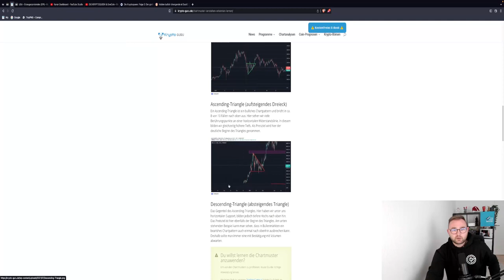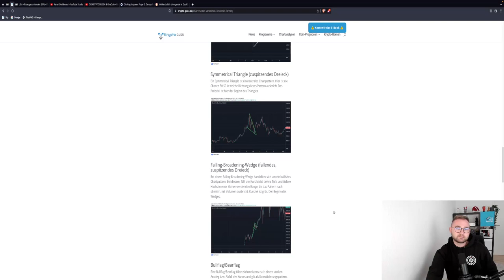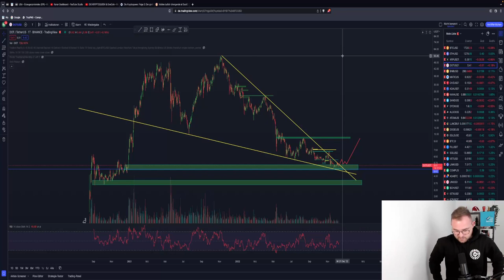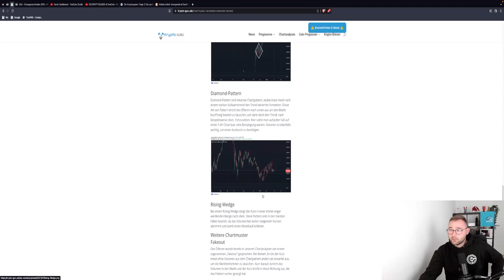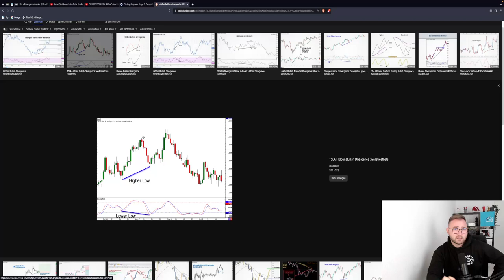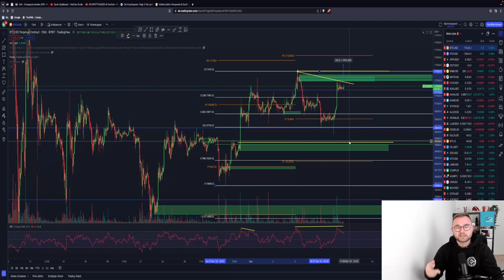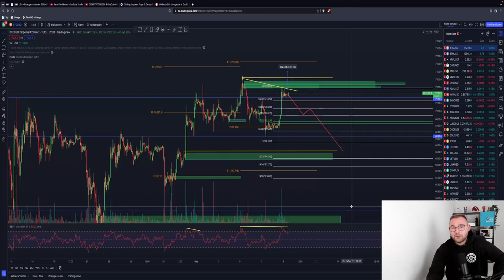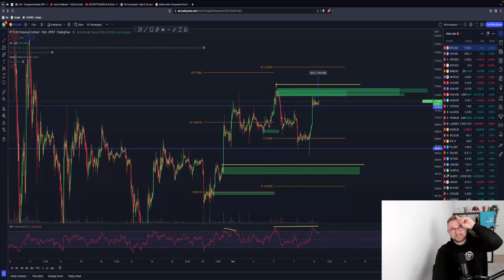Dein Start als Trader! Tradingstrategie & Anwendung - Meine (BESTE) Strategie Tutorial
Heute sehen wir uns meine Trading-Strategien an. Welche gibt es und welche kannst du nutzen? Auf was sollte man bei den folgenden Strategien achten?

Solltest du weitere Fragen haben, komme gerne in die kostenlosen Telegram-Gruppen.

Timesteps:
00:00 Abo, Kommentar & Like nicht vergessen
01:37 Chartpattern
05:25 Spot & Hebel Trading
09:26 RSI (Relative-Strenght-Index)
12:20 EMA Ribbons
14:00 Pivot-Point-Standard
16:40 Supply/Demand Trading
19:12 Volumen-Trading
23:45 Traders-Reality-Indikator/ Vektor-Candles-Trading
25:30 Demand-Zone
27:56 Fibonacci-Retracement
29:40 Stop-Loss legen